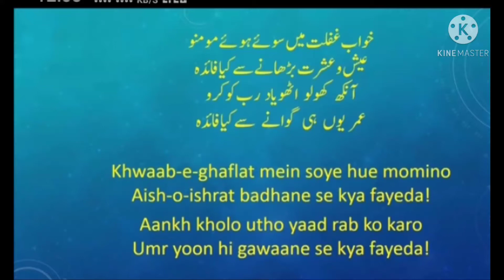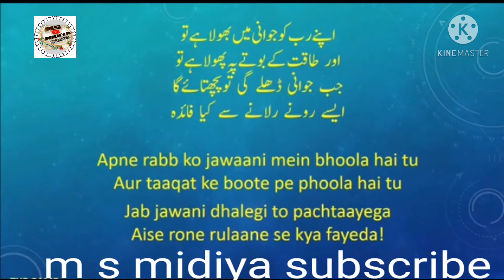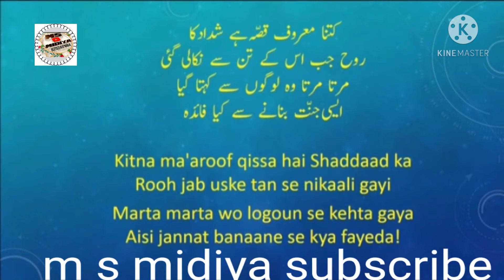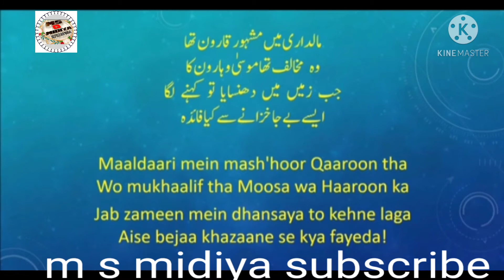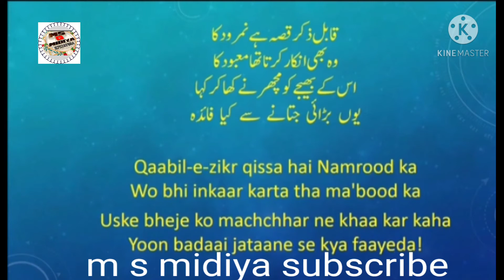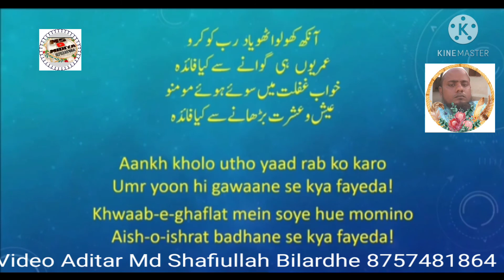Qari Ahsan Muhsin qasmi khwabe gaflat mein soye hue momino